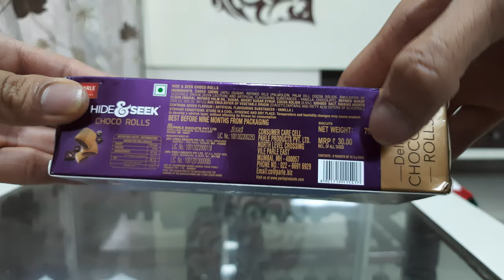Parle HIDE&SEEK CHOCO ROLLS Full Review Price And Taste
Hi

Aaj me aapke liya laya hu Parle HIDE&SEEK CHOCO ROLLS KA FULLY REVIEW PRICE AND TASTE JANEGE